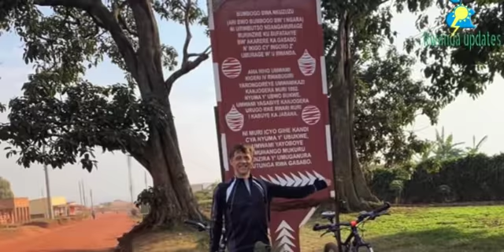VIDEO🚨ARAGIYE UMUZUNGU WAMBERE UZI IKINYARWANDA:MUGAHINDA AMBASADERI W'AMERIKA ASEZEYE ABANYARWANDA!